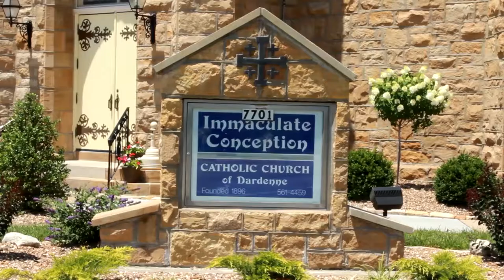Documentary Video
The Documentary Video features your entire ceremony and all the events of the reception in full. Average running time 60-90 minutes.